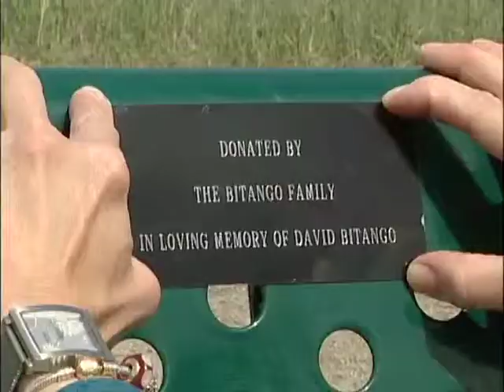Summer 2010 Pt1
Part one of a two part look back at what went on in some of Southern Alberta's public schools during the summer of 2010.